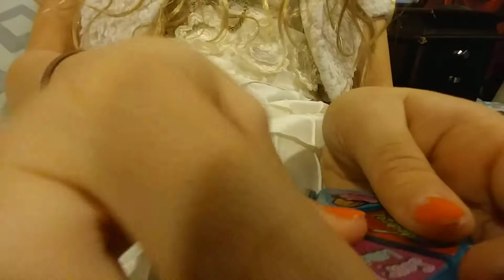Scent-Sibles review: scented erasers from China. Available at your school store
Starla reviews scent-sibles erasers from her school store